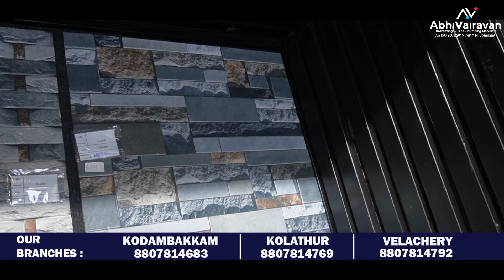Best Elevation Tile Idea For Your Buildings By Abhi Vairavan | Choose Only Best For You And Visit Us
Welcome to the Abhi Vairavan channel, your ultimate destination for transformative home solutions! In this video, we present a treasure trove of Tiles Ideas that will redefine the aesthetics of your bathroom and kitchen spaces. Abhi Vairavan, with its extensive collection of tiles, guides you on what to use to create a harmonious and stylish environment.

❤️ Abhi Vairavans Plumbing Co❤️

 (Branches:Kodambakkam,Velachery,Kolathur)

✅Shop 1 : Plot No, 15 & 17, 200 Feet Rd, Madurai Manavalan Nagar, Shastri Nagar, Kolathur, Chennai, Tamil Nadu 600099

 / abhivairavan.  .

 / abhivairava.  .

Explore the world of tiles with Abhi Vairavan, where we unravel the latest trends, innovative designs, and timeless classics that can breathe new life into your spaces. Whether you're renovating your bathroom or redesigning your kitchen, our curated selection of tiles is sure to inspire and guide you.

Discover the versatility of tiles and how they can seamlessly blend with different themes, adding a touch of elegance to your interiors. Abhi Vairavan's Tiles Inspiration video serves as your visual guide to understanding the myriad possibilities of creating stunning and functional spaces.

Immerse yourself in a world where tiles become more than just a surface covering—they become a statement of style and sophistication in your bathroom and kitchen. Elevate your spaces with Abhi Vairavan.